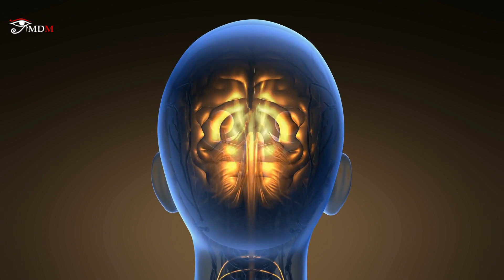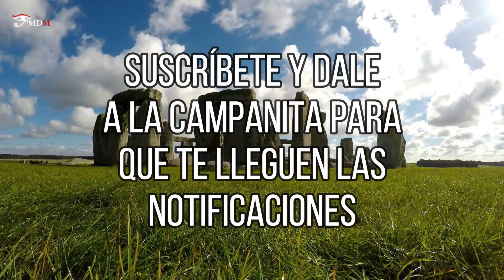¿Cuándo morimos el ALMA va al UNIVERSO?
Ya desde la antigüedad las civilizaciones creían en la existencia del alma...
Por ejemplo los antiguos egipcios creían que el alma estaba formada por 9 partes y todas eran muy importantes para la "vida" en el más allá.
En el caso de que el alma exista ¿Qué pasa cuando morimos?
¿Él alma muere con nosotros o es inmortal?
Stuart Hameroff, un doctor estadounidense, junto al físico británico Sir Roger Penrose, han estudiado este tema durante muchos años...
En este vídeo hablaremos sobre la Teoría Cuántica de la conciencia.

***Imágenes con licencia de Story Bloks***